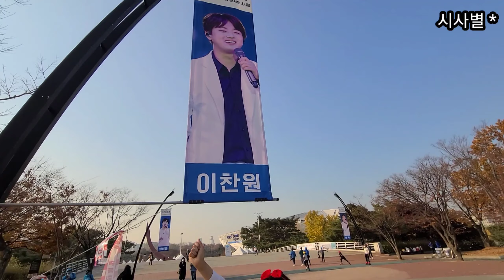찬또팬, 백설공주가 나타났다. 7난장이는 어디갔노?